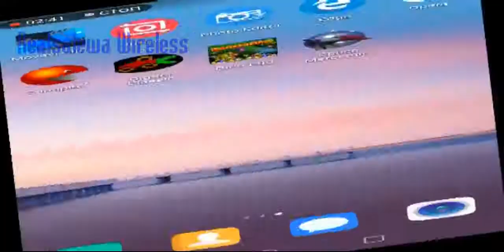Star Goose! Android (Космический наёмник (Space mercenary))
Stargoose Warrior. Космический наёмник (Space mercenary)